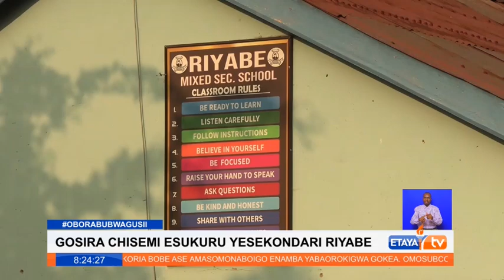Stakeholders called upon to pull together with an aim of improving education standards